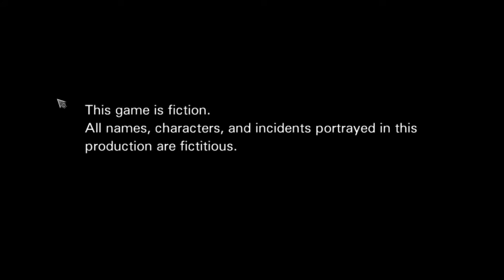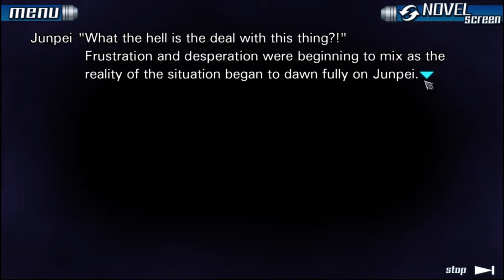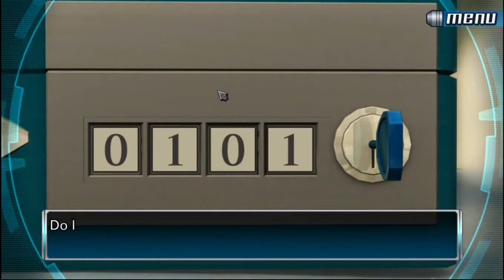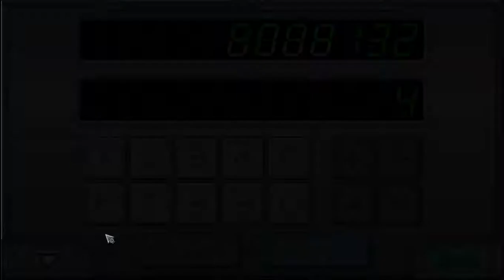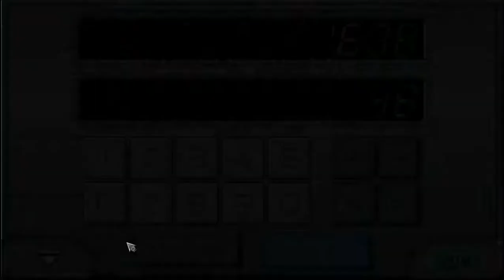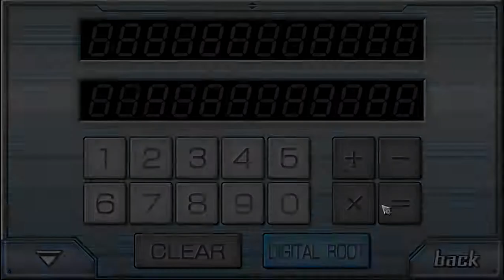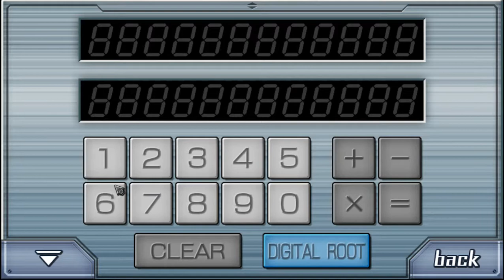The Magoo Trio Play: 9-9-9 [Ep. 1]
I burned my hand on the stove this morning and it wasn't even on. Can't wait to see what that level of peak human performance does for escaping rooms.